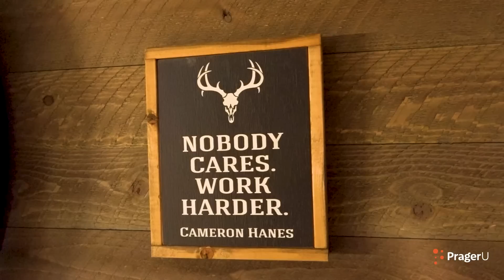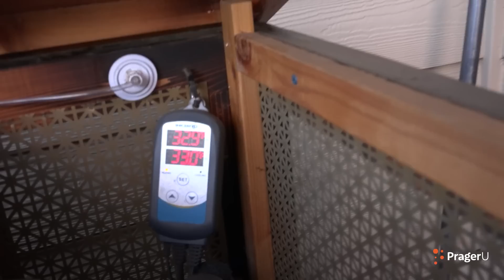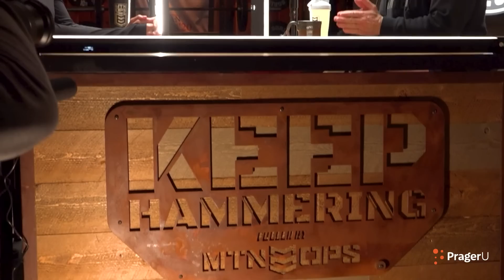Amala Lives a Day in the Life of Ultra-Marathoner & Bowhunter Cameron Hanes | Interviews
@cameronhanes is a bowhunter, ultra-marathon runner, author, and podcaster known for keeping company with the likes of Joe Rogan, David Goggins, and UFC fighters. He does three things daily with no exceptions: lift weights, run long distances, and shoot arrows at targets. Watch as PragerU personality @TheAmalaEkpunobi goes up to Eugene, Oregon and spends a day in his intense lifestyle.